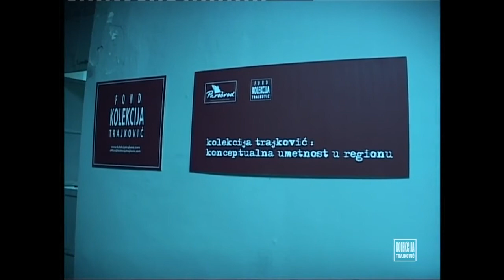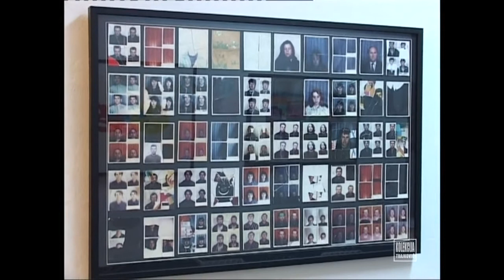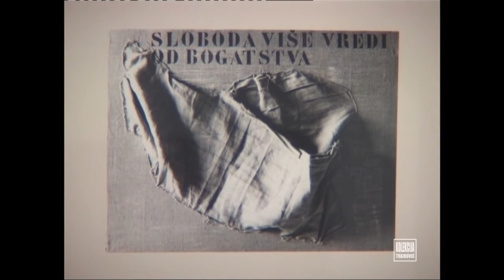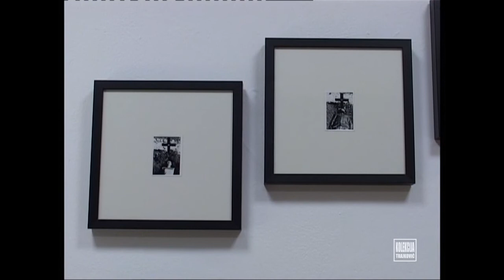Kolekcija Trajković - Konceptualna umetnost u regionu, UK Parobrod.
Izložba Kolekcije Trajković o konceptualnoj umetnosti u regionu u UK Parobrod, septembra 2011.